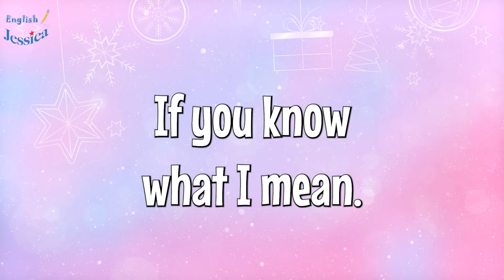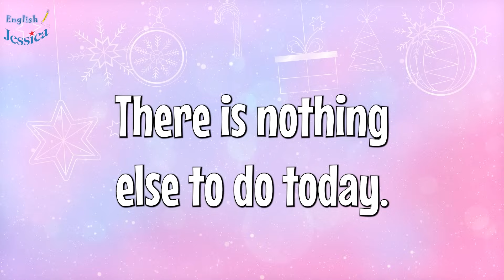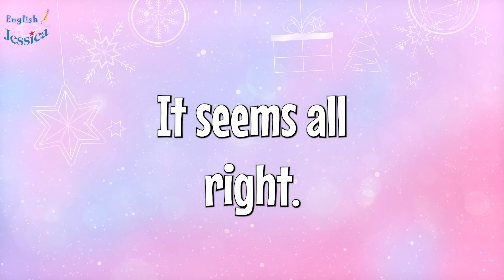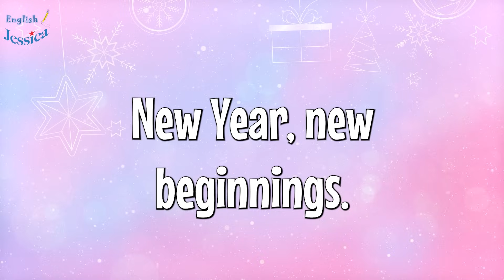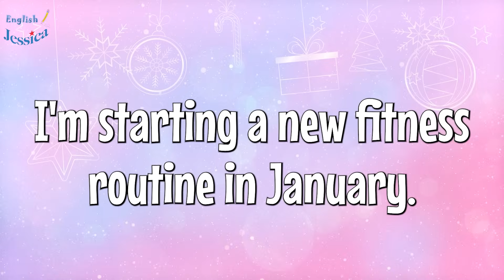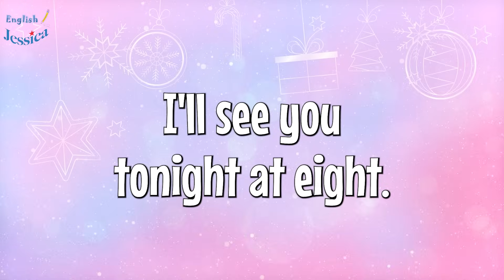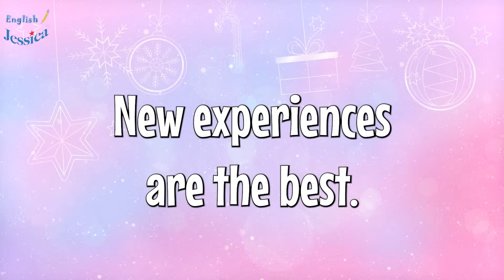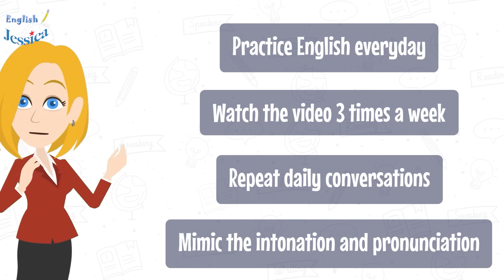30 Minutes English Conversations Practice | Short & Simple Conversations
Improve your English Skills in 30 Minutes of Practice with Basic English Dialogues.

The content is suitable for those at the A2-B1 levels. Let’s get started.

⏱ Timestamps:
00:06 |The fireworks on New Year's Eve were spectacular.
01:31 |That’s a lovely idea!
02:57 |If you know what I mean.
04:29 |There is nothing else to do today.
05:49 |It seems all right.
07:13 |If you go there, you will find him.
08:34 |New Year, new beginnings.
10:25 |Mary enjoys cooking.
12:02 |He has quite a few friends
13:45 |He looked puzzled.
15:06 |I'm starting a new fitness routine in January.
16:46 |I'll see you tonight at eight.
18:16 |Let's make this New Year the best one yet!
19:43 |She had nothing else to say to him.
21:23 |New experiences are the best.
23:21 |The New Year is a perfect time for fresh starts.
25:01 |Things aren't always easy.
26:59 |I'm planning to travel more in the New Year.